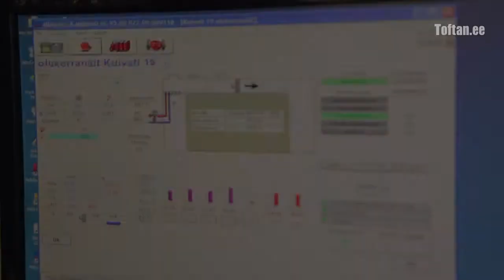AS Toftan trailer